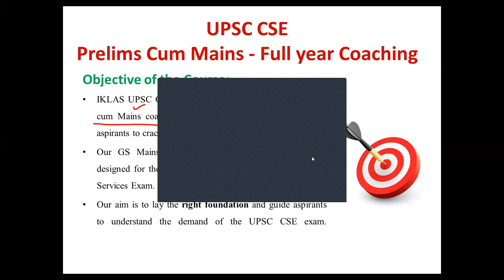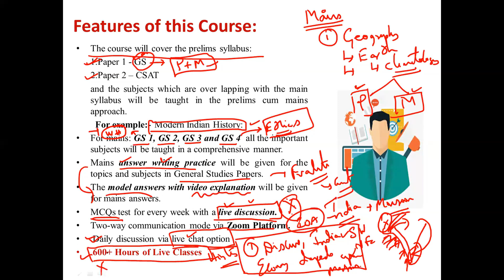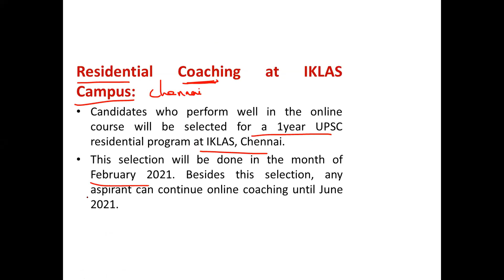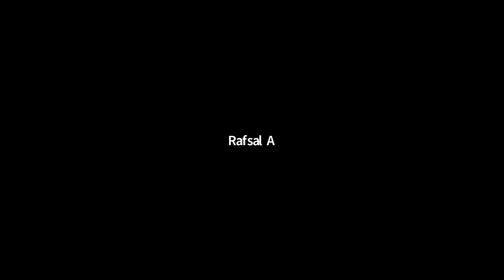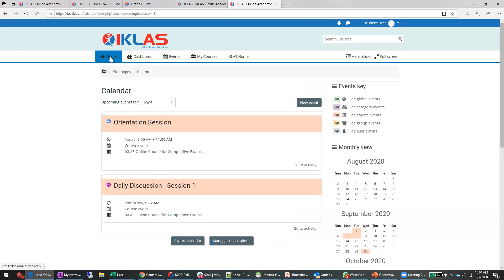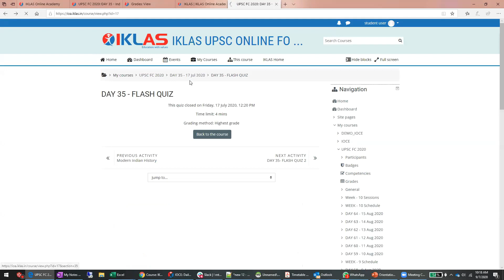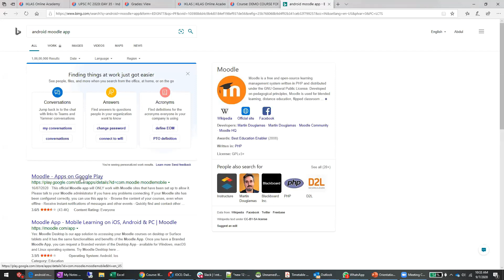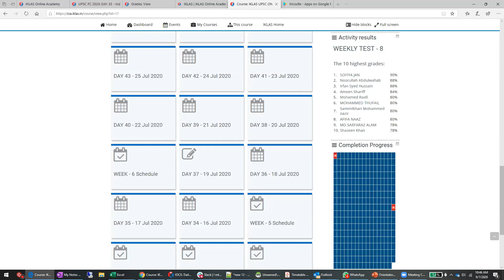ORIENTATION SESSION -IKLAS ONLINE COURSE FOR COMPETITIVE EXAM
UPSC Exam | online Courses From 7th Sep

Want to learn for Civil Service exams without Hassle in this Lockdown Period?
Cracking the UPSC exams is not a big deal... We are making it simple for you !
Don’t miss the opportunity, Rush up and register with for demo class..

Classes from Sep 7th (Monday) 2020.
Fee : 20,000/- (One year)